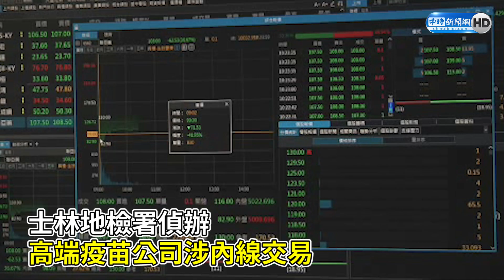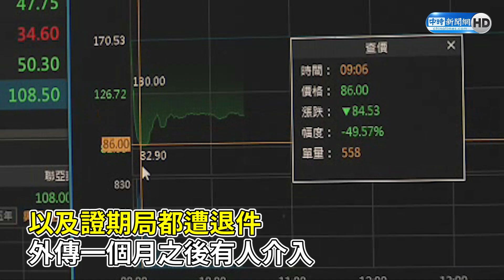高端涉內線交易案！藍轟綠選後才動作「政治力介入」 曾銘宗怒：誰敢留薛瑞元試試看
高端涉內線交易案，檢調大動作搜索，國民黨立委痛批執政黨護航高端，金檢局已經九度移送，但檢調卻選後才行動，質疑是為炒股高端的政治人物畫線，而且恐怕證據早已被銷毀。